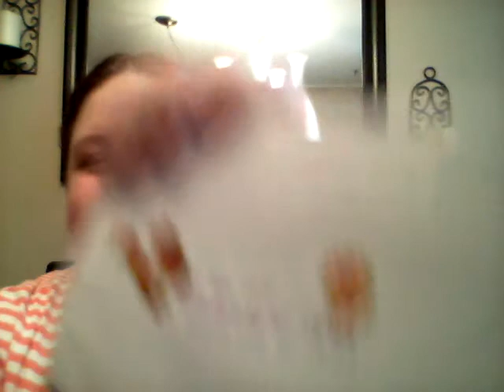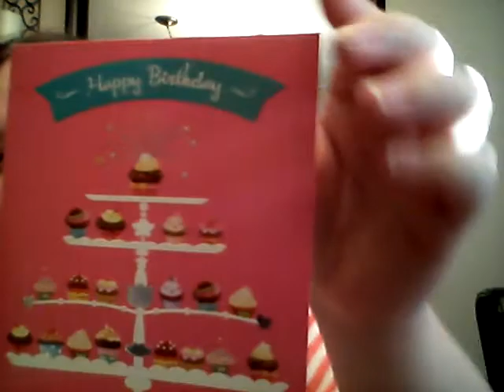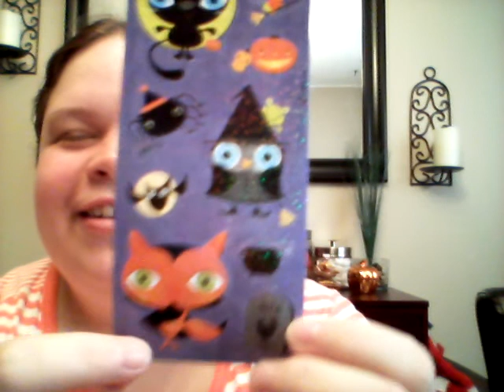My First Friend Mail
A big thank you to Naomi Bee for bringing joy to my life just when I needed it most.